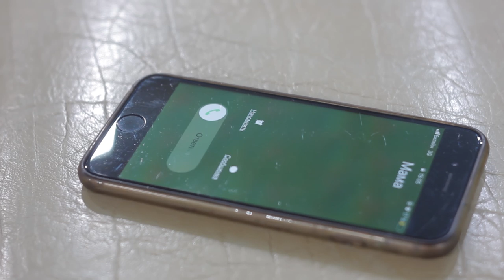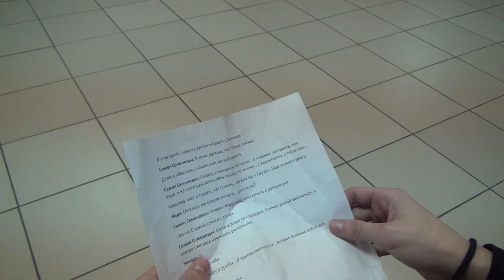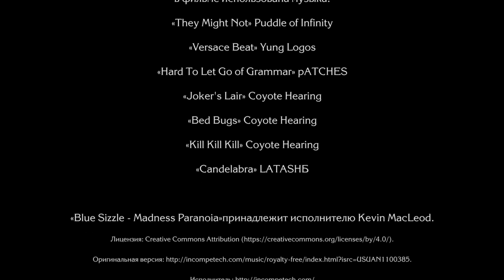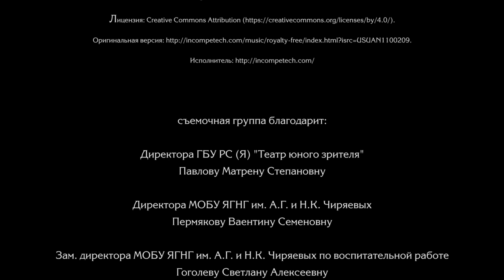Художественный фильм "КАК ПО ГОГОЛЮ" (УЖАС) 26 мин. Возрастное ограничение 12+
Школьники решили замахнуться на самого Гоголя и поставить спектакль по самому мистичному рассказу нашей литературы. Сначала пропал руководитель театрального кружка...
(на русском языке. Снят школьниками РС(Я). Предназначен для некоммерческого просмотра.